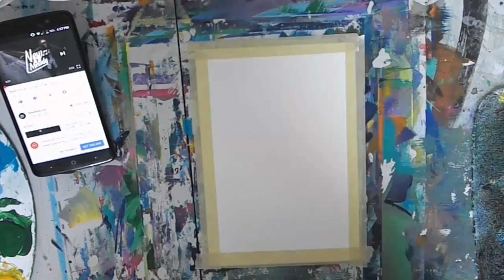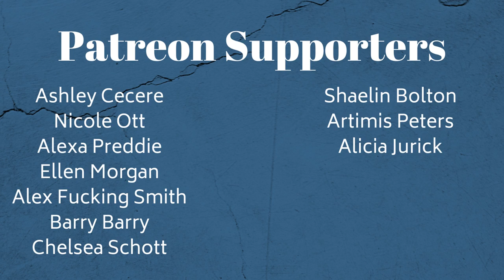Finally Free | Niall Horan | Synesthesia Painting